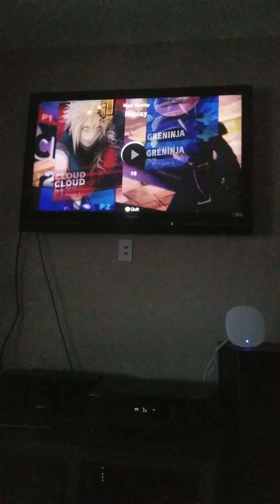Cloud vs greninja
2 stocked quickplay